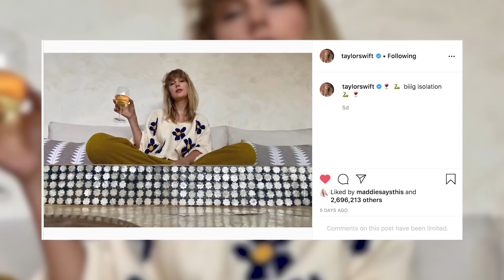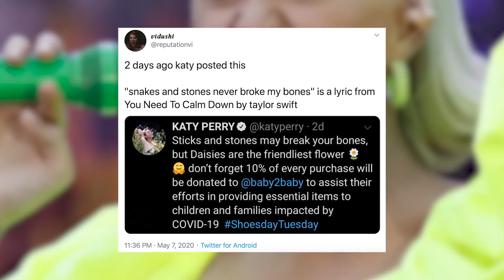Katy Perry CONFIRMS Details About Taylor Swift Collab?!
Fans have been eagerly awaiting a musical collab between Katy Perry and Taylor Swift since an olive branch was extended back in 2018, but after Katy’s most recent interview, it looks like we might have some solid answers and we never thought we’d live in a world where Taylor and Katy made amends, so really, a collab doesn’t seem too far out of the realm of possibilities…

So the burning question remains -- ARE KATY PERRY AND TAYLOR SWIFT ABOUT TO DROP A DUET?!